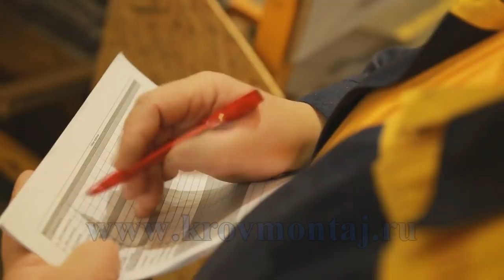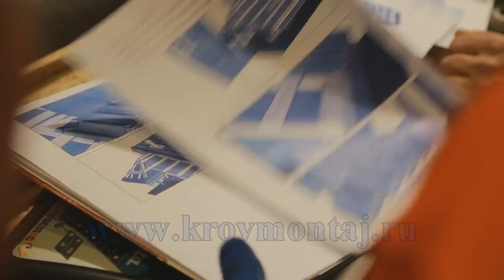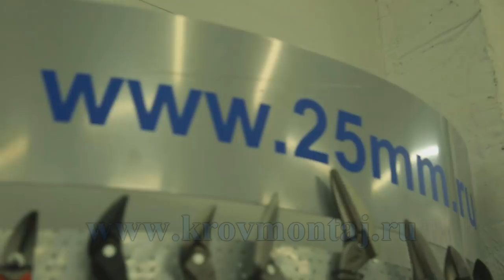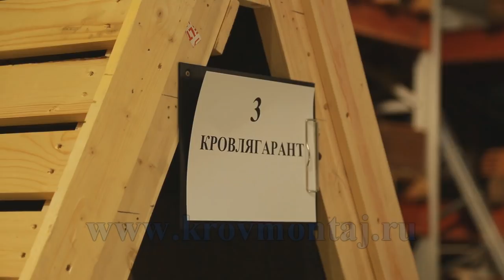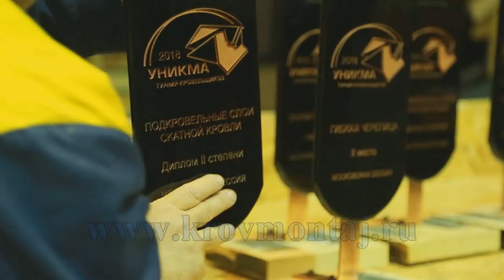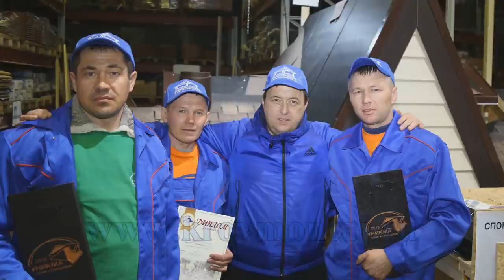Турнир кровельщиков. Уникма.